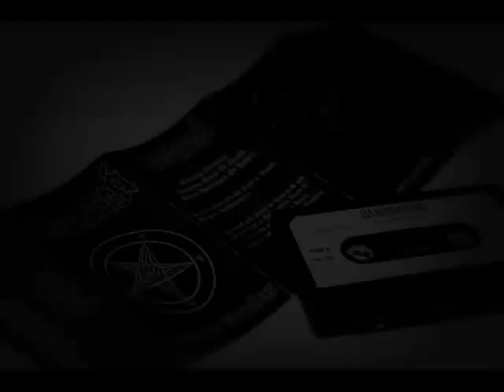Desecration-Satanas Occultas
DESECRATION (Swe) - "Satanas Occultas" (Satanas Occultas - Demo 1997)

Thrashing Black Metal from the Northern parts of Sweden (Luleå).

Line-up:
Lord Occultas - Guitar, Bass & Vocals
Hellgoat - Hellhammers

Recorded and mixed by Robert.S and Desecration at Hellstudios Anno 97.
All leads performed by Haris.
All music and lyrics by Lord Occultas.

If Your the author of this track and want me to delete it, let me know.